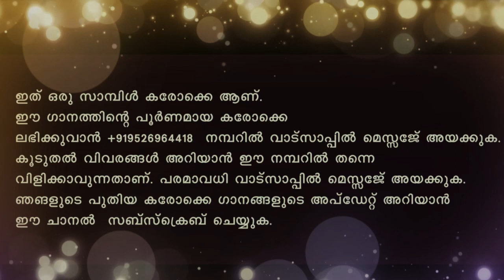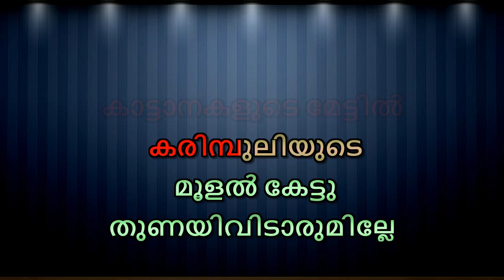Angakale Malamele Karaoke With Lyrics Malayalam